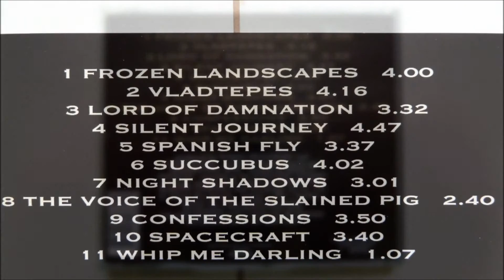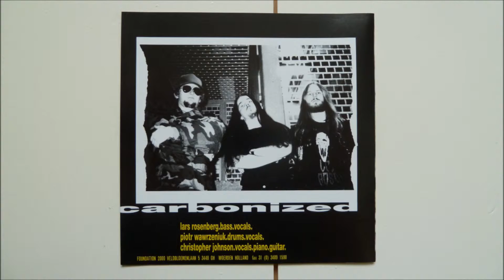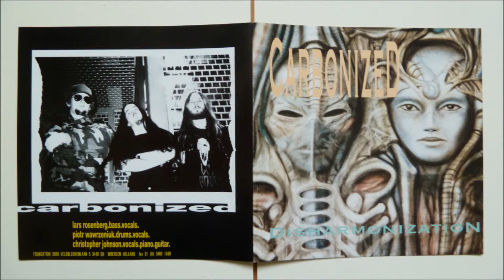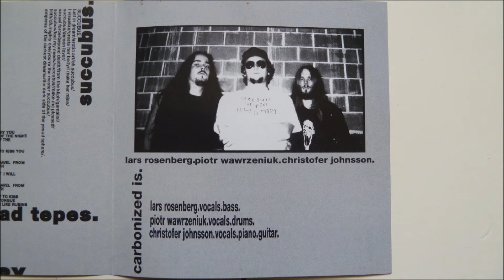Carbonized - Confessions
Artist       : Carbonized
Album         : Disharmonization, CD
CD                : 1993 Foundation 2000 - FDN 2006
Country     : Sweden
Track          : 9